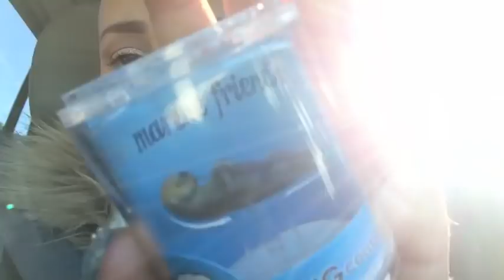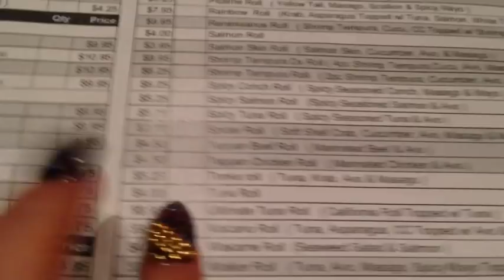Vlogmasish:sushi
So many of you are asking who Tammy is. I met Tammy when I was first diagnosed with cancer.  My mom introduced me to her because Tammy is a cancer survivor and my mom felt that we could bond.  Tammy is also the one who got me started on make up.   She is my friend, my 2nd mom,
chica.